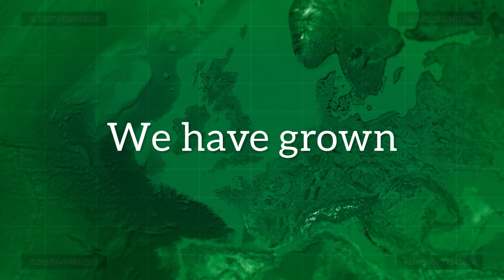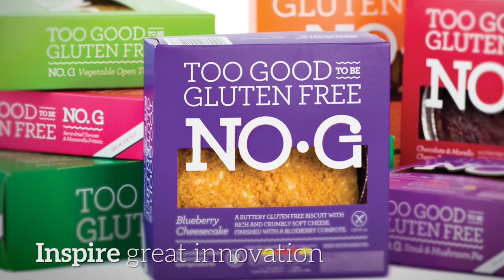Addo Food Group Corporate Video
Addo Food Group is the premium producer of chilled savoury pastry products in the UK. The Group has a passion for food; this comes through in the quality and range of its products, and the techniques and standards it applies to producing them.